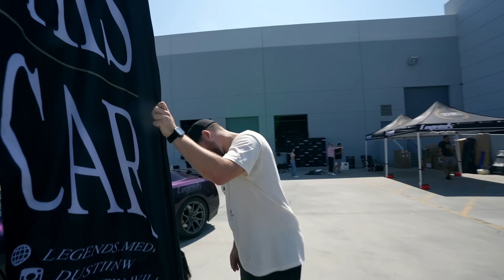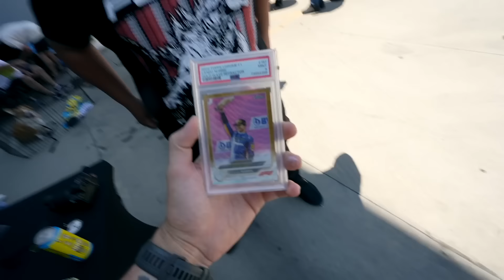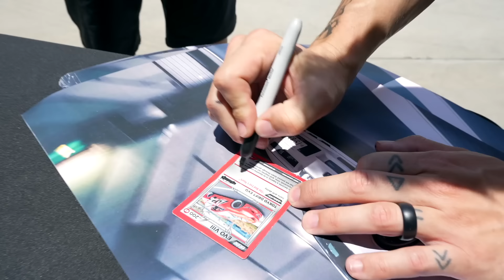Taking ALL OF MY CARS to My BIGGEST EVENT YET! *JDM CAR MEET*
Legends Charity car show is here! What an absolutely amazing event. thank you guys so much for coming out! we were able to take 6 of my cars! we had the midnight purple R35 GTR giveaway car, my millenium jade R35 GTR, 2023 nissan Z, R33 GTR, and my race car civic type R! So many of you guys brought out amazing cars as well. We had a Top Secret Supra AND a Sorcery wide body NSX! absolutely insane!

MOD LIST
*2015 Subaru WRX*
Tomei Exhaust
Invidia Catless Downpipe
Fujitsubo Headers
ETS intake
Cobb AP
Pro Tune